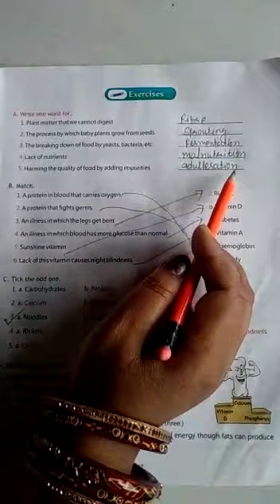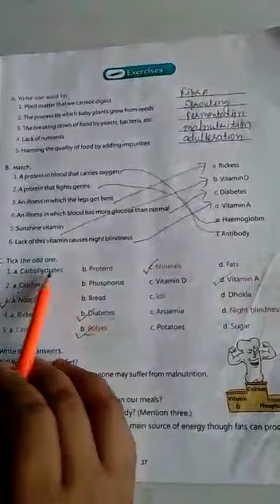Std. 5. Science.ch.3. Food and health. Exercise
Mrs. Ranjana Verma